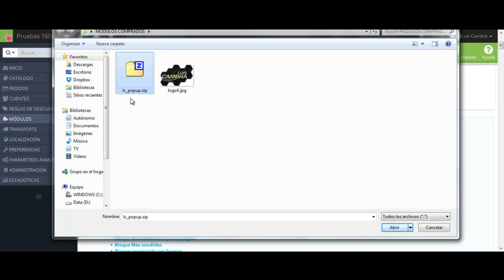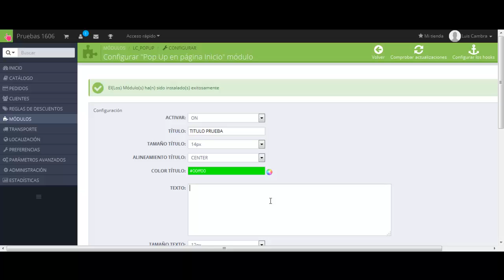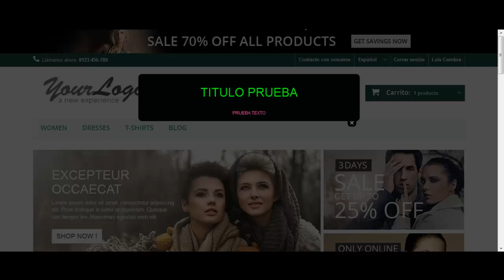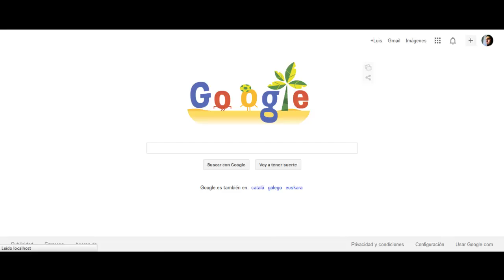Instalación módulo POPUP Prestashop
En este vídeo explicamos cómo instalar y configurar nuestro módulo POP UP para inicio de Prestashop. Este módulo te permitirá mostrar un mensaje con título y texto editables sobre un fondo de color o imagen. Además, se puede añadir un link a todo el conjunto para encaminar a nuestros clientes donde queremos.

Una vez cerrado el PopUp no vuelve a aparecer hasta pasada una hora. De esta forma no molestamos en la navegación, pero mantenemos activo nuestro anuncio.